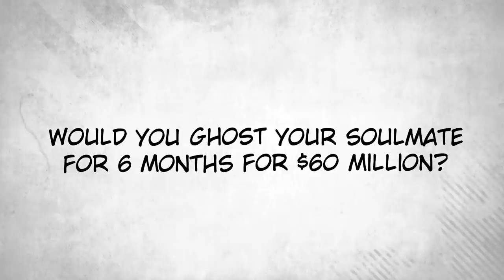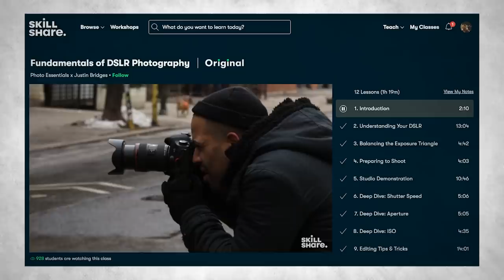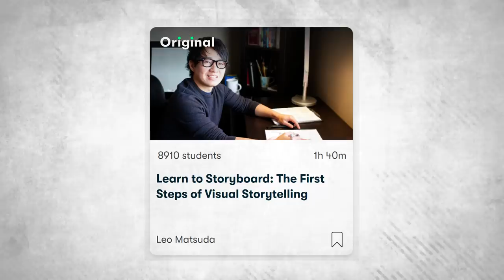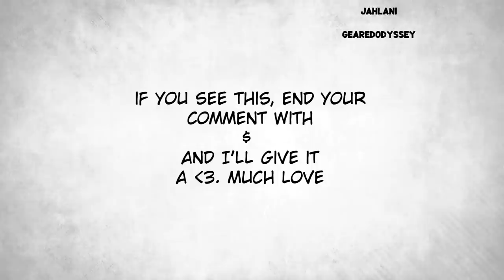Would You Ghost Your Soulmate For $60,000,000? Ft. @Recreyo​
This week, we talk about a hypothetical... would you ghost your soulmate for $60 Million
Thanks a ton for Ivan, Christian from Recreyo, & Darren for coming through! Check out their channels!
The Team:
Vibi (Sprite art & Voice Talent)